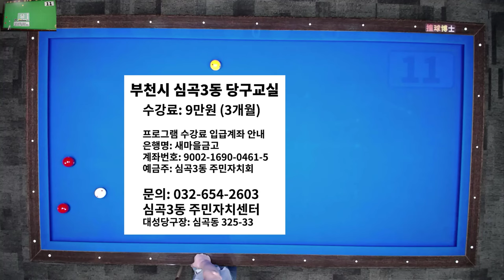뱅크샷 계산법의 기본은 무회전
120점 동호인의 3구 실수한 배치를 레슨해 드립니다. 당구박사앱 ▶에피소드▶3C▶중급1(100➡150)에 수록되어 있습니다.